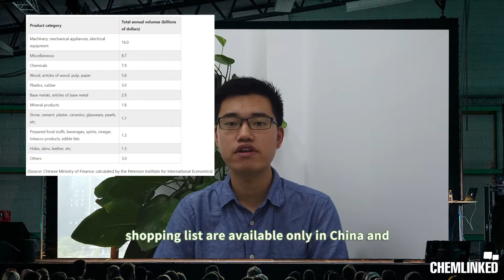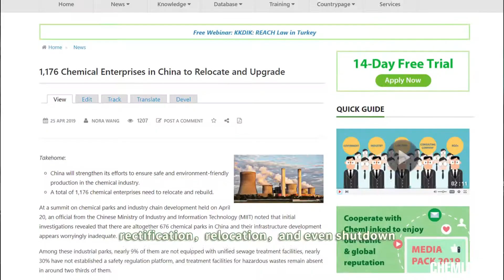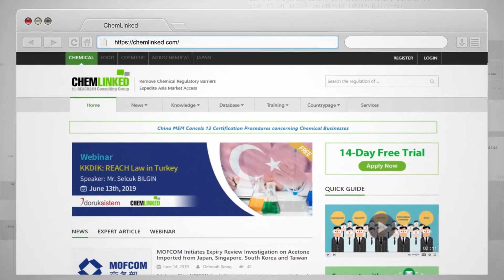Insight: Chemical Businesses: Caught in Crossfire of Escalating China-US Trade War 2019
How chemical businesses are damaging in the china-US tradewar in 2019? And how this trade war will evolve? Let's get the answer via this video. Intrduction
It is reported that Chinese President Xi Jinping is going to meet US President Donald Trump next week at the G-20 in Japan.
Chemical businesses in China and the US, along with dependent sectors downstream in the supply chain, are currently trapped in dire straits amid a protracted and worsening trade war between the two countries.
As evidenced by the export performance last year, the US chemical industry is the most negatively affected sector by the increase in tariffs. According to the American Chemistry Council (ACC), US chemical exports to China rose by only 2.7 percent in 2018, a marked contrast with their double-digit growth in 2016 and 2017.
In recent years, China has been imposing more and more stringent environmental regulations on chemicalbusinesses by launching several rounds of inspections on environmental protection accountability, vowing to investigate violations of environmental protection laws.
Unlike apparel or beverage producers, chemical businesses have little room to maneuver on, for example, circumventing duties by tariff classification. Even worse, some chemical components on US businesses’ shopping list are available only in China and represent critical inputs to US manufacturing.
Now, the top priority for China and the US is still to find common ground and reach a trade deal, in a bid to establish sound trade relations which can be conducive to benefit both sides, as realities show clearly that the zero-sum approach makes no sense in today’s globaltrade market.